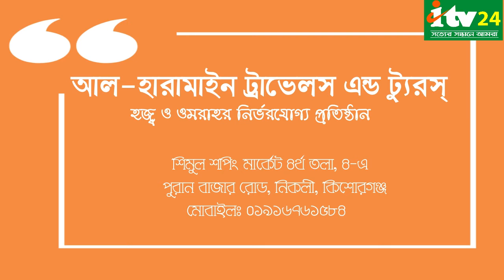শানে মাদিনা একবার শুনে দেখুন রাসূলের সাঃ প্রতি মহব্বত বেড়ে যাবে